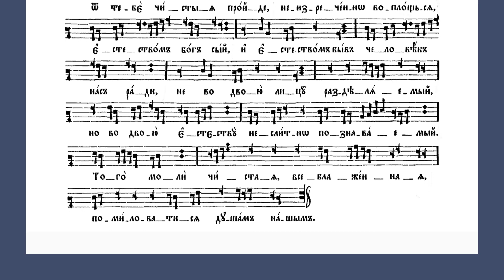Октоих воскресный. Глас 6. Догматик/Знаменный распев/ Sunday Octoechos. Tone 6. Dogmaticon/Znamenny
ДОГМАТИК 6-ГО ГЛАСА

Октоих воскресный. Глас 6. На «Господи, воззвах», на Слава, и ныне, Богородичен:

Кто Тебе не ублажит, Пресвятая Дево; / кто ли не воспоет Твоего Пречистаго Рождества; / безлетно бо от Отца Возсиявый Сын Единородный, / Тойже от Тебе, чистыя, пройде, / неизреченно воплощься, / естеством Бог сый, / и естеством быв Человек нас ради, / не во двою лицу разделяемый, / но во двою естеству / неслитно познаваемый. / Того моли, Чистая, Всеблаженная, / помиловатися душам нашим.

Кто не ублажит Тебя, Пресвятая Дева? Кто не прославит девственного рождения Тобою? Ибо прежде всех веков воссиявший от Отца Единородный Сын, Он Самый произошел от Тебя, чистой, неизъяснимо воплотившись. Будучи Богом по естеству и ради нас став по естеству человеком, не разделяется на два лица, но познается неслиянно в двух естествах. Моли Его, чистая, всеблаженная, о помиловании наших душ [перевод иеромонаха Феофана (Адаменко)].

Исполняет Знаменный хор Спасо-Андроникова монастыря по сборнику «ОКТОИХ НОТНОГО ПЕНИЯ, сиречь ОСМОГЛАСНИК, обдержай возследование воскресныя службы осми гласов, с богородичны всея седмицы». Санкт-Петербург, Синодальная типография, 1900.

На обложке: Богородица с Младенцем Иисусом Христом на престоле. Икона кисти Александра Николаевича Солдатова.

DOGMATICON IN TONE 6

The Sunday Octoechos. Tone 6. At «Lord, I have cried», at «Glory, both now», Theotokion:

Who doth not call thee blessed, O most holy Virgin? / Who will not hymn thy most pure birthgiving? / For the only-begotten Son Who hath shone forth timelessly from the Father, / came forth, ineffably incarnate, / from thee, O pure one; / By nature he is God, / by nature for our sakes, he hath become a man / not divided into two Hypostases, / but known in two natures without commingling. / Him do thou beseech, O pure and most blessed one, / that our souls find mercy!

Who would not venerate You, O All-Holy Virgin? Who would not glorify Your virgin childbearing? For the Only Begotten Son Who has shone out from the Father before all ages, He Himself came from You, O Pure One, inexplicably incarnated. Being God by nature and for our sake having become a man by nature, He is not divided into two persons but is known in two natures without intermixing. Pray to Him, O Pure One, All-Blessed One, for mercy on our souls [translated by Anna Davis].

Performed by the Znamenny Choir of the Spaso-Andronikov Monastery (Moscow Monastery of Our Saviour and St. Andronicus) according to the collection «OCTOECHOS OF SINGING SHEET MUSIC, that is, OSMOGLASNIK, containing the order of Sunday services in eight tones, with Theotokions for the whole week». Saint Petersburg, Synodal Printing House, 1900.

On the cover: The Mother of God with the Infant Jesus Christ enthroned. Icon by Alexander Nikolaevich Soldatov.